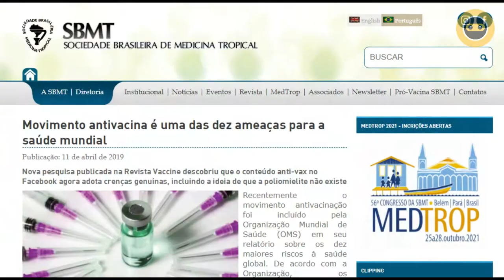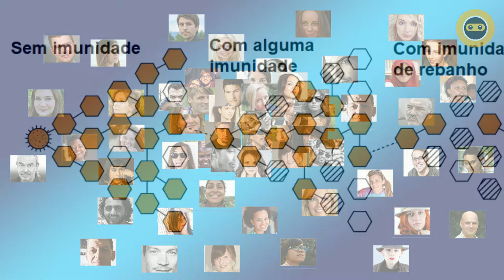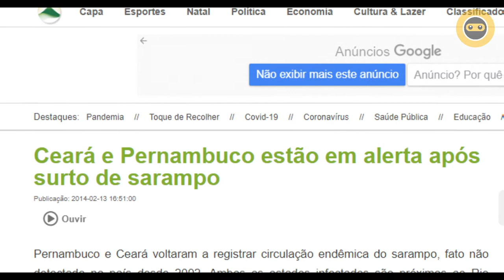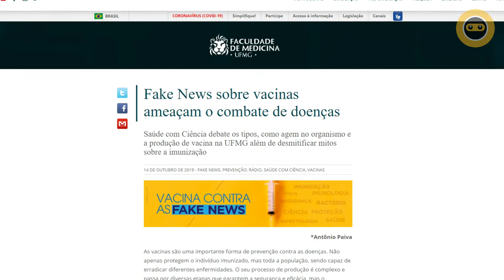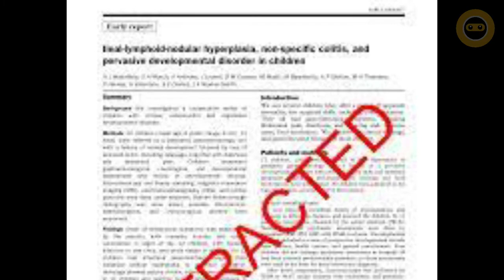Vacina você é contra? O perigo do movimento antivacina.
Nesse vídeo falaremos sobre a importância que a invenção das vacinas tem em nosso planeta, também vamos enfatizar os perigos que trazem o movimento antivacina.
Ressaltamos que campanhas de vacinação salvam inúmeras vidas e que sem as vacinas nosso mundo seria bem diferente.

🎼 Música - " I'll Be Right Behind You, Josephine” de Josh Woodward.

📄Texto: Dra. Natalia Pasternak Taschner